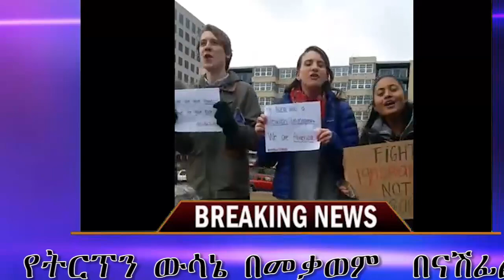BREAKING NEWS ?የትርፕን ውሳኔ በመቃወም በናሽፊል ከተማ በሺዎች የሚቆጠሩ ህዝቦች ተቃሟቸውን ሲያሳዩ በቦታው የተገኘው ጎጃሜው ዘገባ አለው